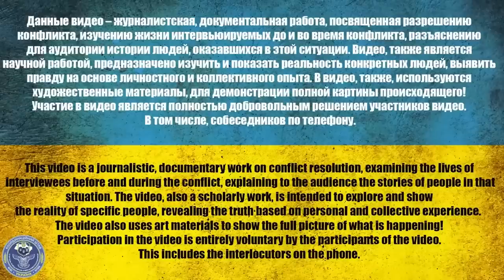Dubbed Interview with russian soldier. Almost killed by his mother. Tossed away to die by putin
This is my third dub and I’ve chosen this interview because it's actually one of the best they've ever done. You'll understand what I mean after you watch it. Special thanks for amazing ukrainian-american youtuber @Yewleea who dubbed the female voice lines in this interview. She's a real pro and I'm proud to have this collab with her. It is full of badass content! I also wanna thank my friend Alex for helping me making these dubs better in terms of my English. Big thanks to everyone who became my patrons and sponsors on YouTube. Thank you for your faith in me and my work!